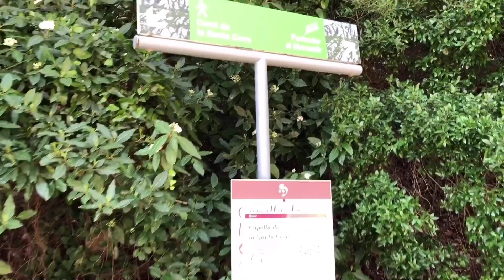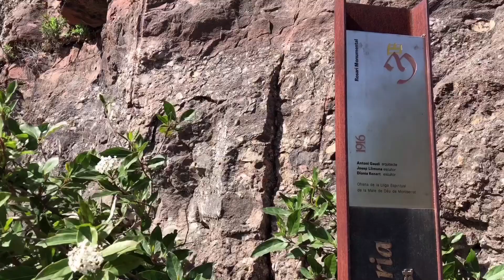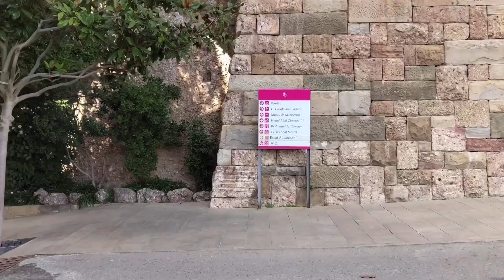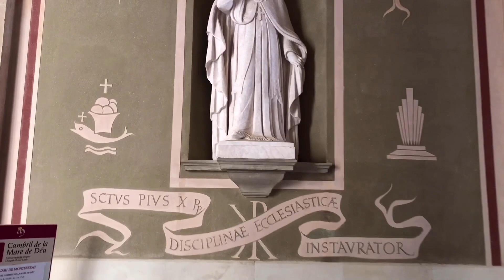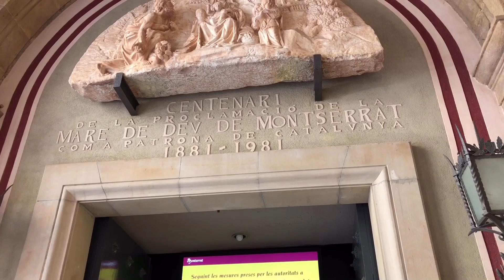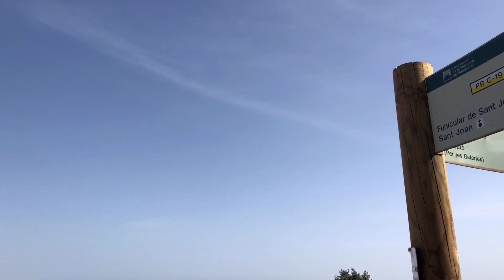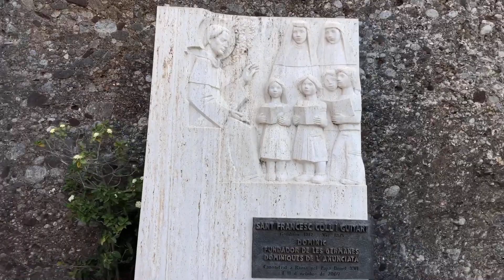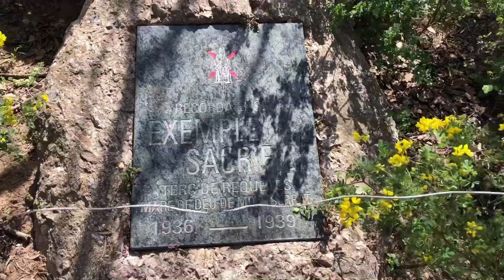[SPAIN-MONISTROL DE MONTSERRAT] Walking inside Montserrat 29/MAR/2021 10:40 am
Filmed : 29/MAR/2021 10:40 am using iphone 8

Walk inside Montserrat of Cataluña autonomous community!!!

🔷Santa Maria de Montserrat🔷

Santa Maria de Montserrat (Catalan pronunciation: [ˈsantə məˈɾi.ə ðə munsəˈrat]) is an abbey of the Order of Saint Benedict located on the mountain of Montserrat in Monistrol de Montserrat, Catalonia, Spain. It is notable for enshrining the image of the Virgin of Montserrat. The monastery was founded in the 11th century and rebuilt between the 19th and 20th centuries, and still functions to this day, with over 70 monks. There have always been roughly 80 monks in residence.

The monastery is 48 kilometres (30 mi) northwest of Barcelona, and can be reached by road, train or cable car. The abbey's train station, operated by FGC, is the terminus of a rack railway connecting with Monistrol, and two funiculars, one connecting with Santa Cova (a shrine and chapel lower down the mountain) and the other connecting with the upper slopes of the mountain. At 1,236 metres (4,055 ft) above the valley floor, Montserrat is the highest point of the Catalan lowlands, and stands central to the most populated part of Catalonia. Montserrat's highest point, Sant Jeroni, can be reached by footpaths leading from the monastery. From Sant Jeroni, almost all of Catalonia can be seen, and on a clear day the island of Mallorca is visible.

Montserrat, whose name means 'serrated mountain', is ideally located to play an important role in the cultural and spiritual life of Catalonia. It is Catalonia's most important religious retreat and groups of young people from Barcelona and all over Catalonia make overnight hikes at least once in their lives to watch the sunrise from the heights of Montserrat. The Virgin of Montserrat is Catalonia's favourite saint, and is located in the sanctuary of the Mare de Déu de Montserrat, next to the Benedictine monastery nestling in the towers and crags of the mountain. The Escolania, Montserrat’s Boys’ Choir, is one of the oldest in Europe, and performs during religious ceremonies and communal prayers in the basilica.

The basilica houses a museum with works of art by many prominent painters. The Publicacions de l'Abadia de Montserrat, a publishing house, one of the oldest presses in the world still running, with its first book published in 1499.

The legend places the finding of the statue of the Virgin of Montserrat around 880.
Then began the cult of the Moreneta virgin, which materialized in four earlier hermitages in the 9th century: Santa Maria, Sant Iscle, Sant Pere and Sant Martí. However, the origin of the monastery is uncertain. It is known that around 1011 a monk from the monastery of Santa Maria de Ripoll came to the mountain to take charge of the monastery of Santa Cecília de Montserrat, thus leaving the monastery under the orders of Abbot Oliba of Ripoll. Santa Cecília did not accept this new situation, so Oliba decided to found the monastery of Santa Maria in the place where there was an old hermitage of the same name (1025). As of 1082, Santa Maria became an abbot of her own and ceased to depend on the abbot of Ripoll. This hermitage had become the most important of all those that existed in the mountain thanks to the statue of the Virgin that was venerated in it since 880.

In 1811 and in 1812, the abbey was twice burned down and sacked by Napoleon's troops, and many of its treasures were lost. In 1835, the abbey was closed until restoration in 1844.

In 1880, Montserrat celebrated 1000 years of existence. On 11 September 1881, to coincide with the Catalan national day Pope Leo XIII proclaimed the Virgin of Montserrat patron of Catalonia.

Route and Sights Timestamps :

00:00 Montserrat
00:23 Tren cremallera de Montserrat (=Train cremallera de Montserrat)
00:28 to Montserrat by train
03:05 Station of Cremallera de Montserrat
04:58 Monastery of Montserrat
10:21 to Santa Cova by funicular
21:55 Santa Cova
24:40 Monastery of Montserrat
27:27 Basilica of Montserrat
33:12 to Virgin of Montserrat
35:26 Virgin of Montserrat
41:12 to Sant Joan by funicular
52:16 to Creu de Sant Miquel (=Cross of Sant Miquel)
59:00 Ermita de Sant Miquel (=Hermitage of Sant Miquel)
01:02:25 Creu de Sant Miquel (=Cross of Sant Miquel)
01:04:33 to Monastery of Montserrat
01:16:21 "Stairway To Heaven"